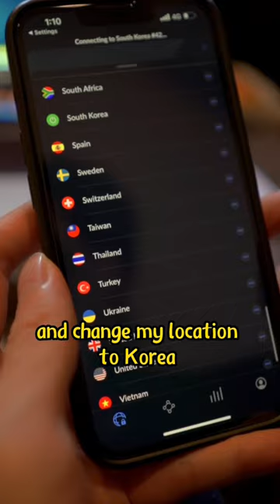All kdrama addicts can relate to this one 😳😏